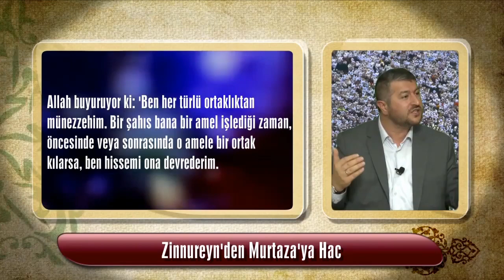HEM ALLAH RIZASI İÇİN, HEMDE İNSANLAR ÖVSÜN DİYE..(Muhammed Emin Yıldırım )